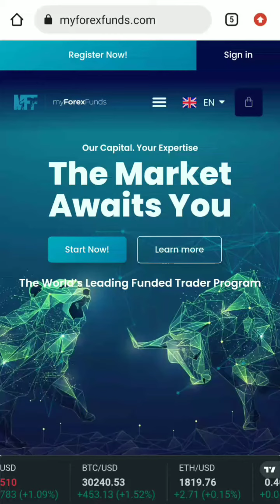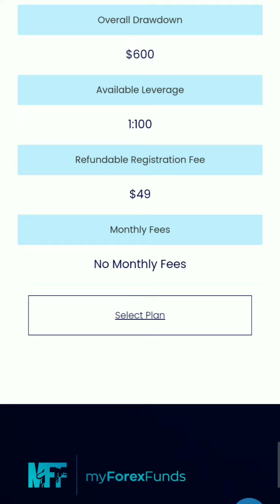My FOREX Fund new evaluation challenge |5k evaluation challenge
this is new evaluation account from my forex fund.